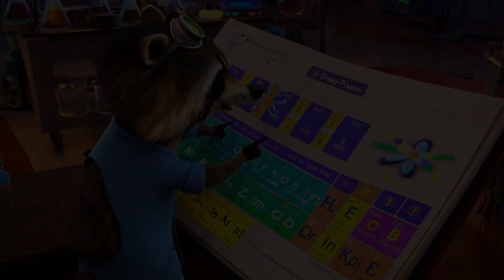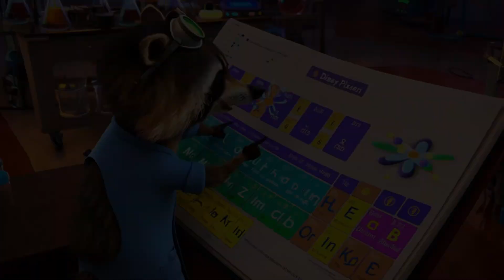Tiny Tiny Things - Atoms, Molecules & Elements - Science Jamz - Kids Educational Nursery Songs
So much to learn about tiny tiny things that make up everything around us!

Welcome to Science Jamz! 🌟🎶
Join us on an exciting journey where science and music come together to make learning fun for kids of all ages! Our channel is all about transforming complex scientific concepts into catchy, educational songs that will have your little ones singing, dancing, and exploring the wonders of the world around them. From the mysteries of space to the marvels of nature, we cover it all with vibrant animations and toe-tapping tunes.